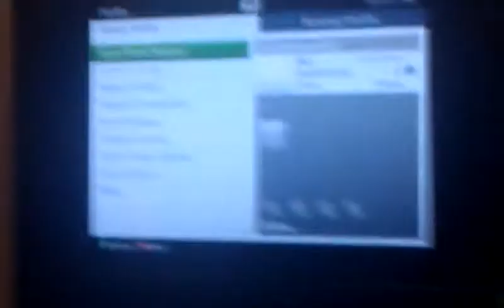Cod bo2 hacker please report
KillaKeshawn332